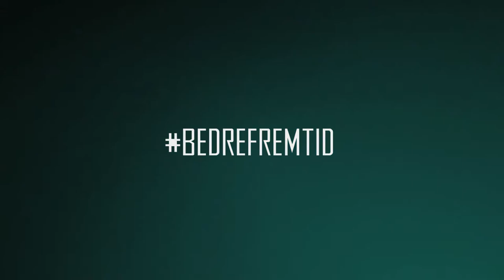Motionsdag på HTPS sammen med Morten Østergaard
Motionsdag på Høje Taastrup Privatskole sammen med Morten Østergaard. En hård og udfordrende dag - med dejligt samvær og godt vejr. .
Lavet af T.O (TYROZK)